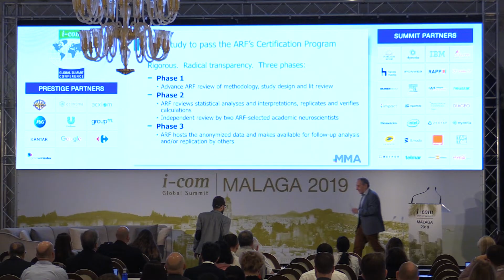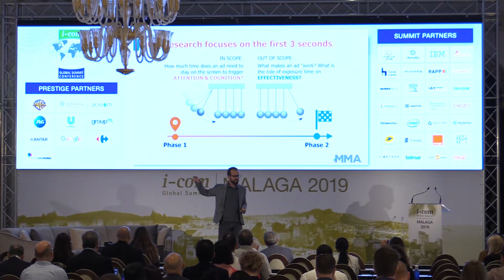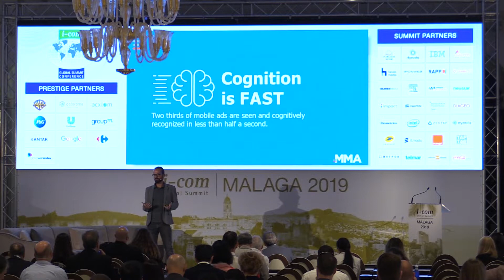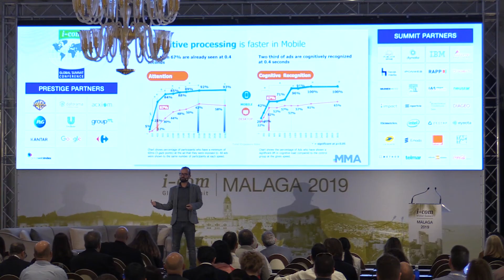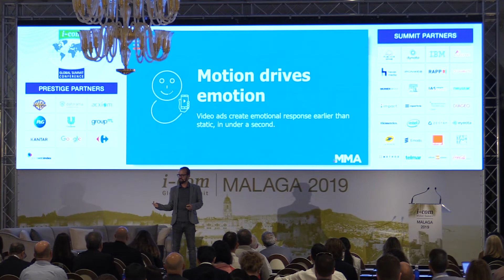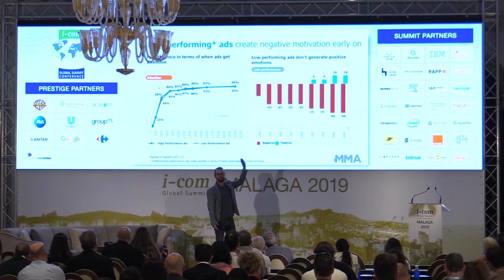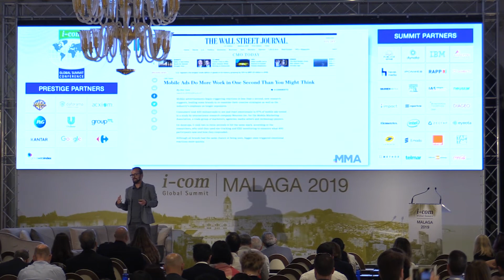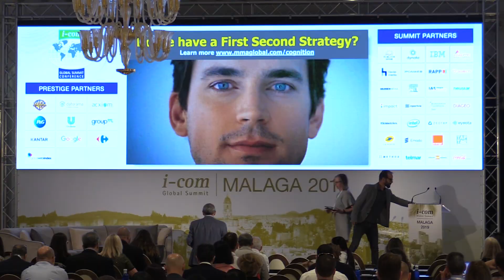I-COM Global Summit 2019 / What Neuroscience Tells us About...: Vassilis B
What Neuroscience Tells us About Exposure Time, Attention and Opportunity to See

Scott McDonald - President, ARF, USA
Vassilis Bakopoulos - SVP-Head of Insights & Research, Mobile Marketing Association, USA

Moderation:
Kate Sirkin - EVP, Global Data Partnerships, Publicis Spine, USA
I-COM Global Summit 2019
May 13 - 16th, 2019, Malaga, Spain
Theme: 'Race to the Direct Customer Relationship'

The I-COM Global Summit is the world's leading annual event on Smart Data Marketing where the who's who from around the world gather to inspire, connect and develop.